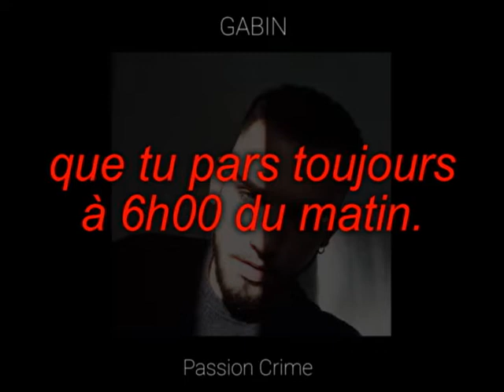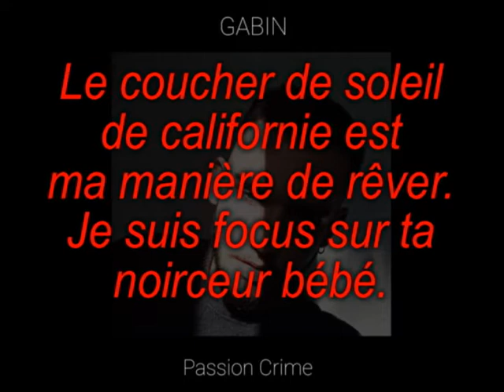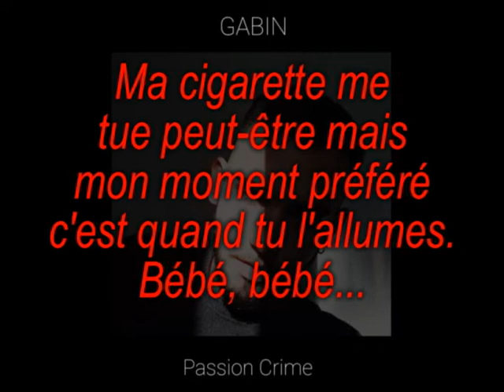GABIN - Passion Crime [TRADUCTION FRANCAISE]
French translation of Passion Crime by GABIN.

Songwriter: GABIN
Producer: The Chivers Beat Company
Label: Westboy
Recording at ProHome studio BAF!